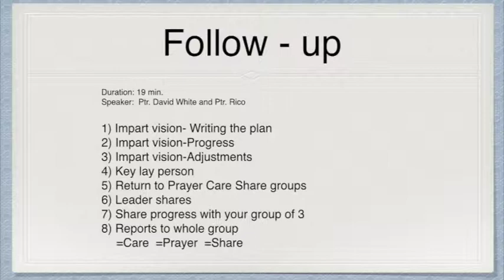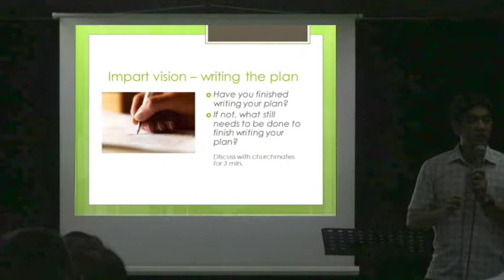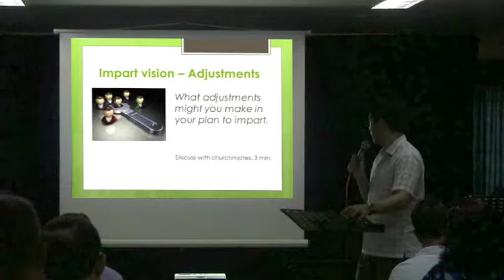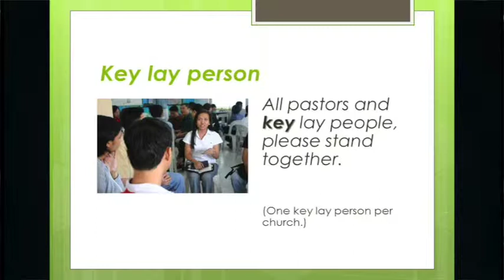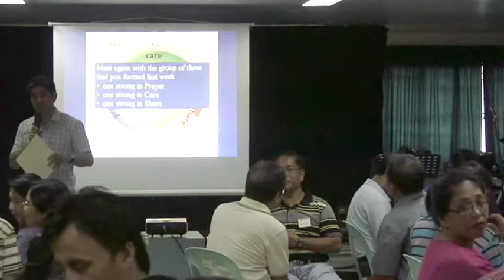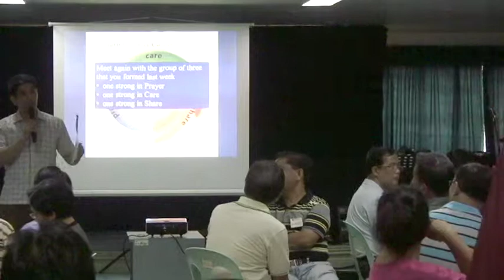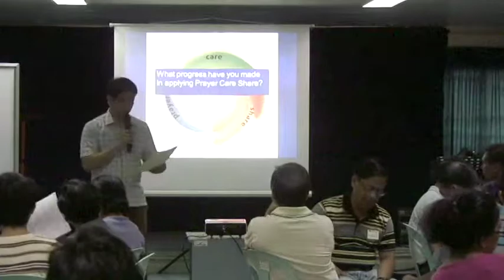T4T 02 1 1 Follow up